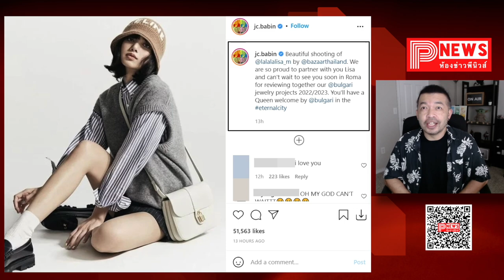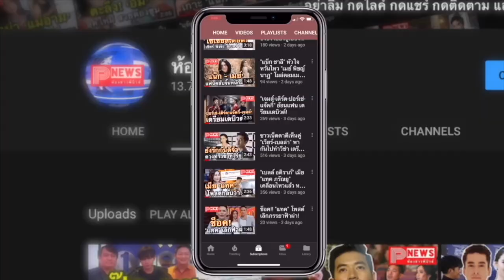ห้องข่าวพีนิวส์ | ลิซ่า สุดปัง! ซีอีโอ BVLGARI ดับเครื่องชน ประกาศรอร่วมงาน เตรียมต้อนรับอย่างราชินี